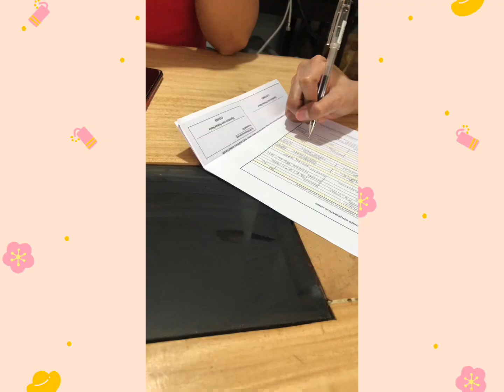Business Trip at Malapatan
Sa online business ko, pwd ka makarating kahit saan. Pwd mo maging business partners kahit sino. Pwd mo magamit, madala ang business kahit saan.

Ano pa inaantay mo?

Join na!

Direct message me sa fb po.